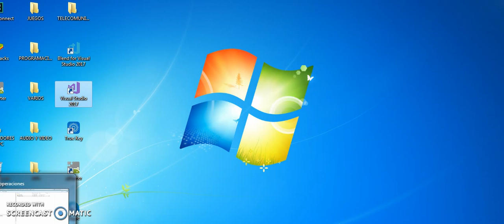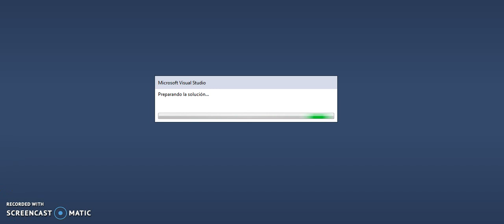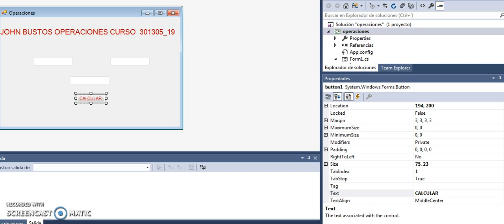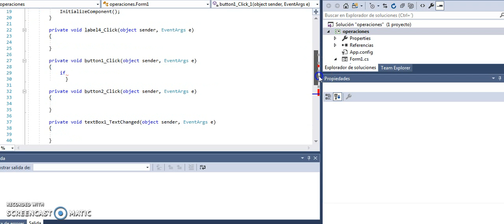ETAPA 1 ESTRUCTURA DE DATOS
PROGRAMACION EN VISUAL STUDIO